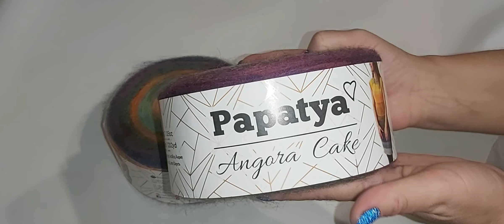ГОТОВИМСЯ К ОСЕНИ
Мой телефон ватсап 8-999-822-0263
Где я покупаю пряжу